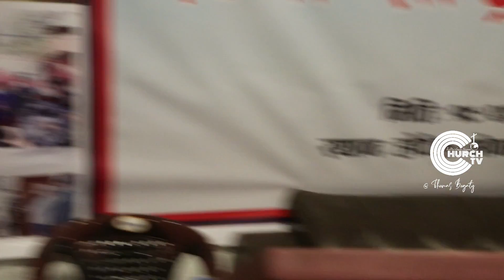Witness of prayer warrior, narrates about deadly persecutions of Christians in Nepal | CHURCH TV